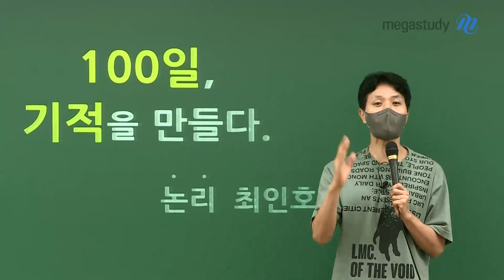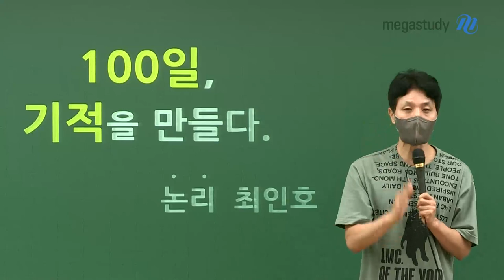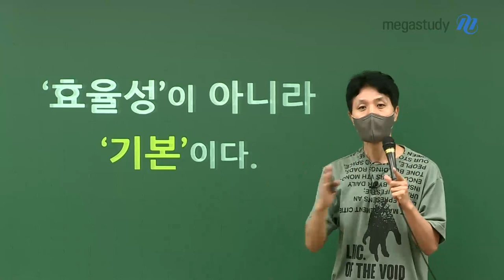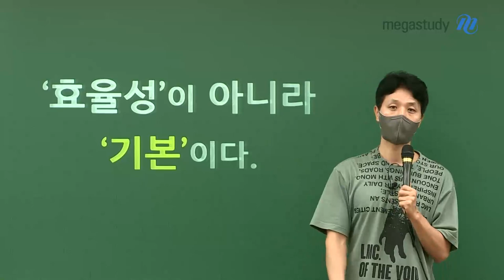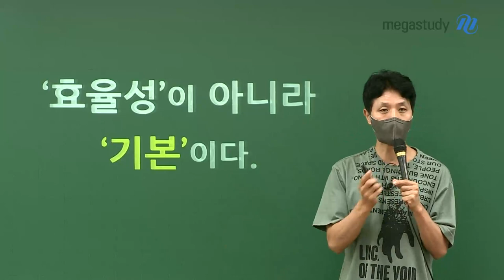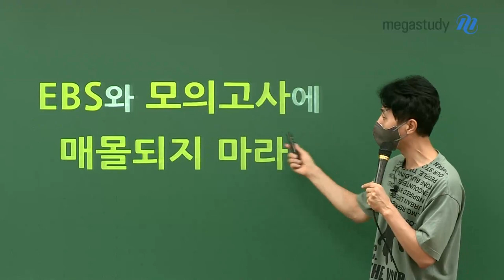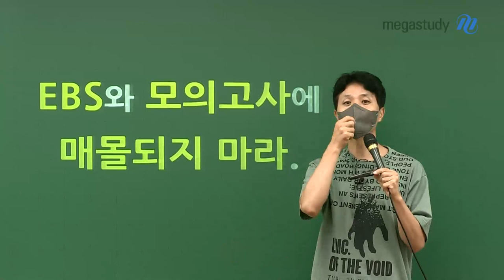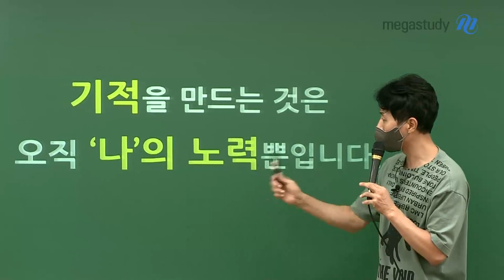[메가스터디] 국어 최인호쌤 - 100일, 기적을 만들다.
수능까지 남은 시간 100일.
100일 결코 짧은 시간이 아닙니다.
기적의 주인공이 될 수 있는 충분한 시간!

인호쌤이 던지는 키워드로
자신감을 얻고 남은 시간을 통해 우리의 꿈을 성취합시다!

나의 '목표'는 무엇인가?
나는 왜 '불안감'에 지배당하고 있는가?
효율성이 아니라 '기본'이
기적을 만드는 것은 오직 '나의 노력'이다